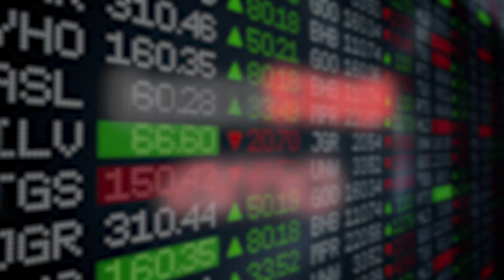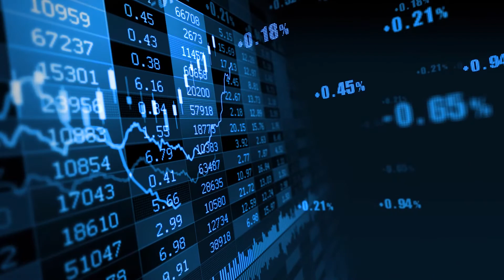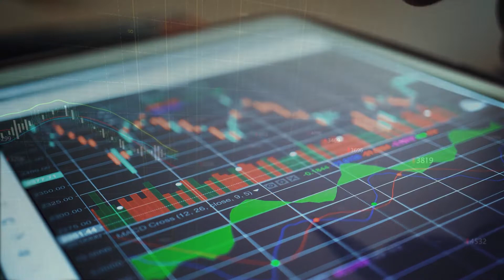“Shooting Stars” of the Stock Market: “Don’t Be Fooled by This” | Elliott Wave International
The meme stock revolution has shown that what goes up can go way down – very rapidly. Here’s a prime example.